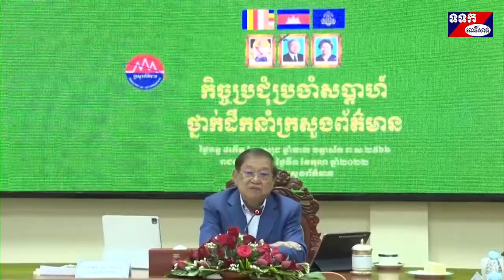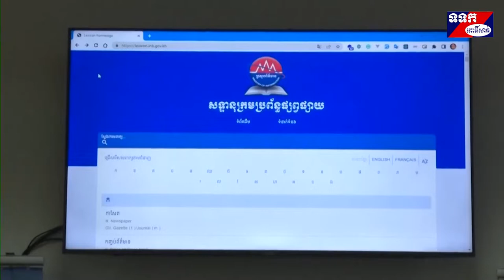ឯកឧត្តម ខៀវ កាញារីទ្ធ ប្រជុំសាមញ្ញប្រចាំសប្តាហ៍ដើមខែតុលា ឆ្នាំ២០២២ ថ្នាក់ដឹកនាំក្រសួងព័ត៌មាន